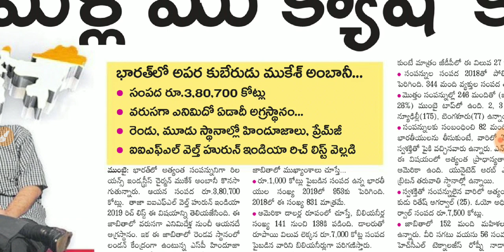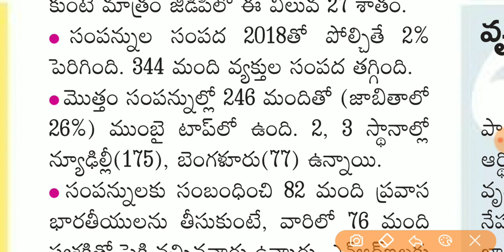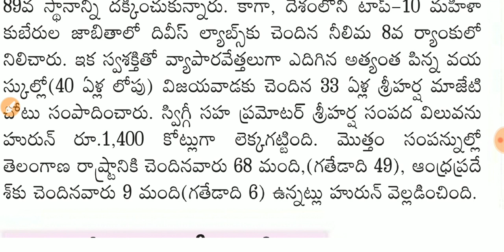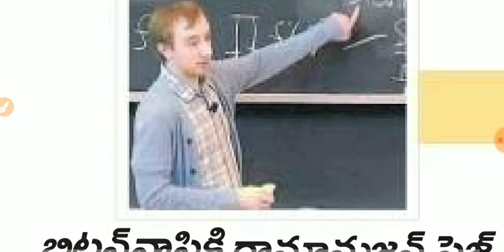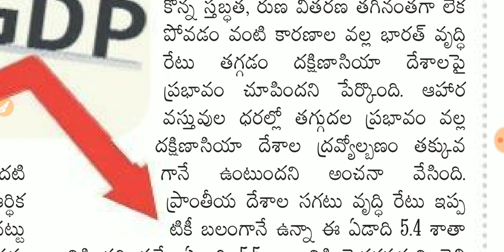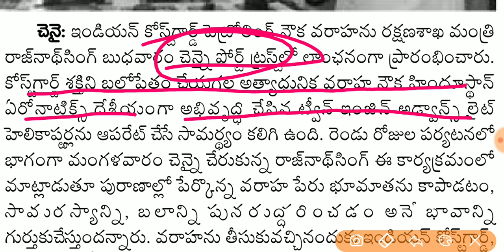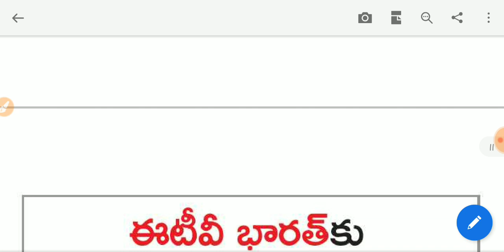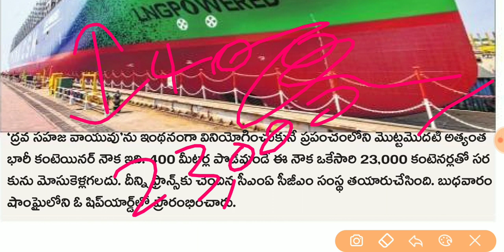Daily GK News Paper Analysis in Telugu | 26-09-2019 all Paper Analysis